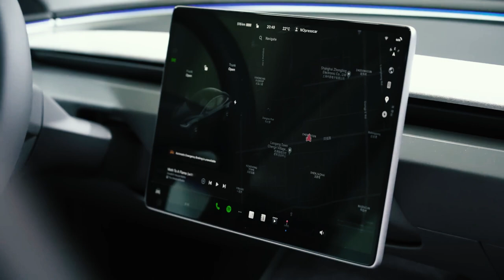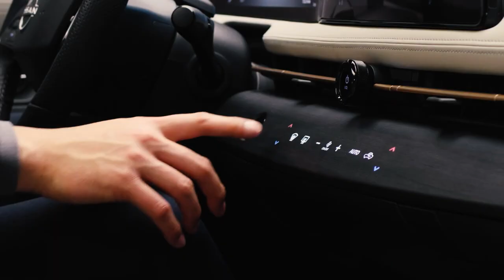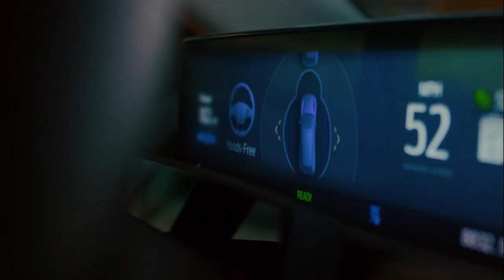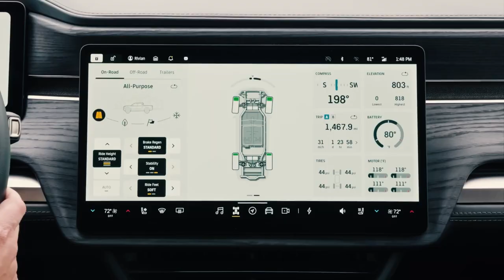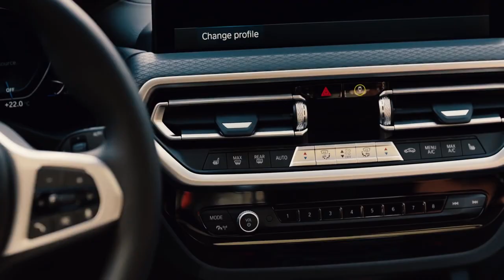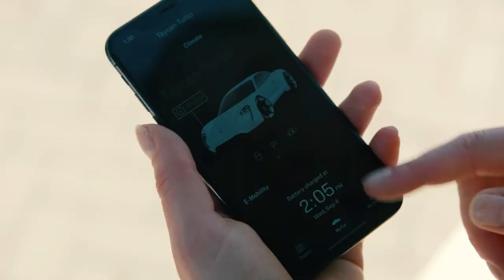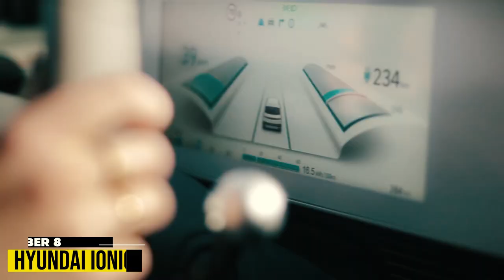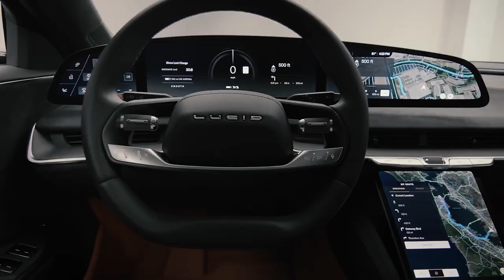The Top 10 Electric Cars Redefining the Road in 2024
Embark on a thrilling ride into the future of automotive innovation with our latest video, "The Top 10 Electric Cars Redefining the Road in 2024!" 🚗⚡
Welcome to the Velvet Living Channel.
Looking for a peek into the future of transportation? From sleek sports cars to luxurious SUVs, these electric vehicles are revolutionizing the way we drive. With cutting-edge technology, impressive range, and unparalleled performance, they're leaving gas-guzzlers in the dust.

At the top of our list is the Tesla Model S Plaid+, a high-performance sedan that's pushing the limits of what's possible with electric cars. With a whopping 1,000 horsepower and a range of over 500 miles, it's the ultimate driving machine. Next up is the Lucid Motors Air, a luxury sedan that's taking the industry by storm. Its sleek design, spacious interior, and impressive range make it the perfect choice for those looking for a high-end electric car.

But it's not just about luxury – the Ford Mustang Mach-E is a game-changer for electric cars. With its classic muscle car looks and impressive performance, it's a great option for those who want to go electric without sacrificing style. And let's not forget about the Porsche Taycan, the first fully electric sports car from the iconic brand. Its sleek design, advanced technology, and incredible performance make it a must-have for any car enthusiast.

💠 10 Ways to Buy Luxury Products at A Discount | 10 Smart Strategies for Snagging Luxury Products

💠 Top 10 Resort Hotels And Spas for Adults only - Recommended for 2023 (Adult only Hotels and Spas)
Hit play, rev up your excitement, and join the conversation about the electric cars that are reshaping the way we navigate our world.

Chapter:⬇️
00:00 Introduction
00:35 Tesla Model 3
01:48 Nissan Ariya
03:40 Ford Mustang Mach-E
05:33 Rivian R1T
07:29 Audi E-Tron GT
09:24 BMW iX3
11:20 Porsche Taycan
13:02 Hyundai IONIQ 5
14:31 LUCID Air
15:50 Chevrolet Silverado EV
17:10 Outro